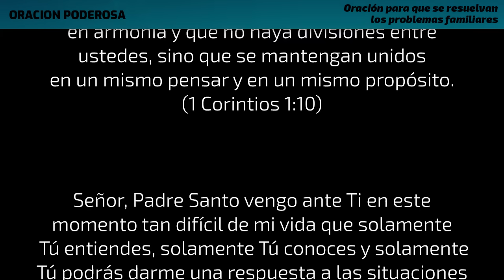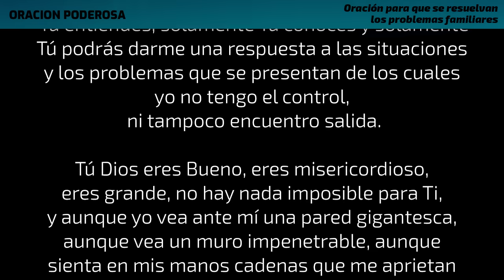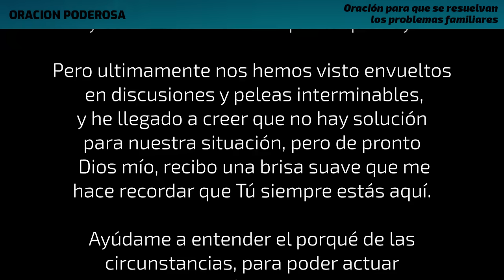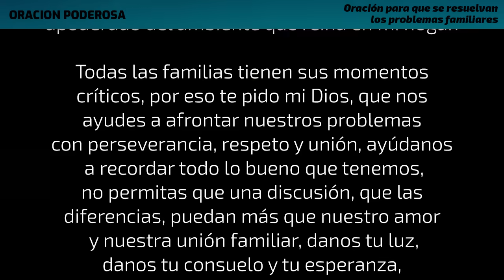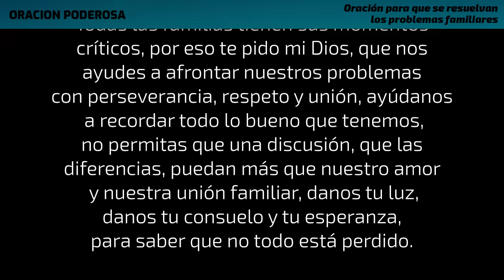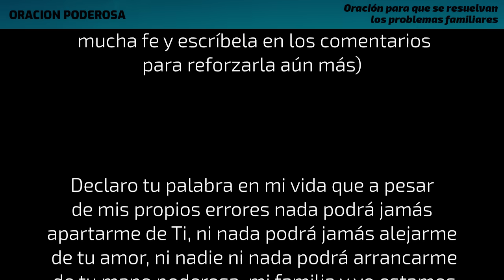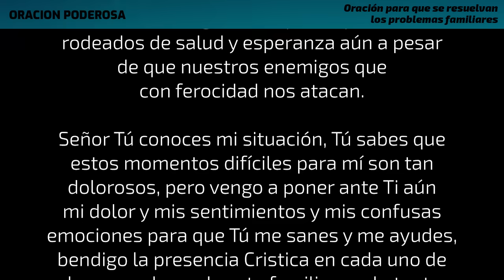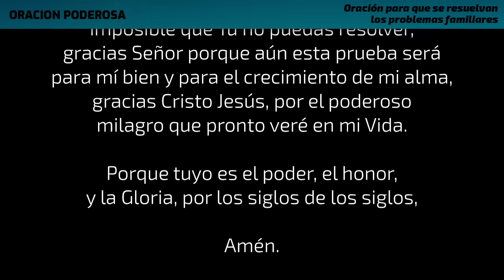Oración para que se resuelvan los problemas familiares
Realiza con mucha fe esta Poderosa Oración para que tus problemas familiares se resuelvan. Confía en el Señor y entrega todas tus preocupaciones para que more la armonia y el amor en tu familia. Muy poderosa!